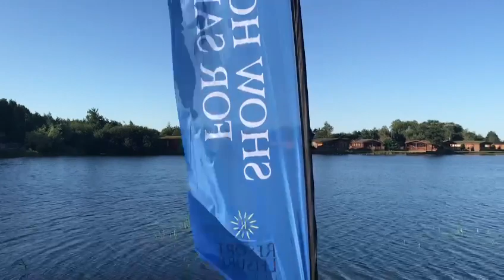Lakeside Lodges For Sale at Dacre Lakeside Park | Resort Leisure Limited